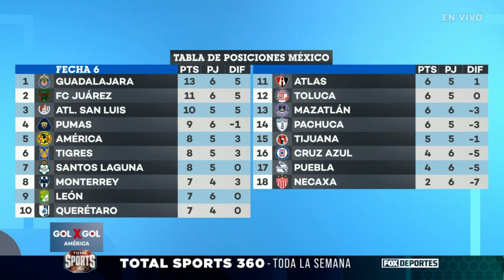Cruz Azul y Pumas despertaron en la Jornada 6 de la Liga MX: GolXGol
Los conjuntos capitalinos estaban urgidos de una victoria en el Apertura 2023.